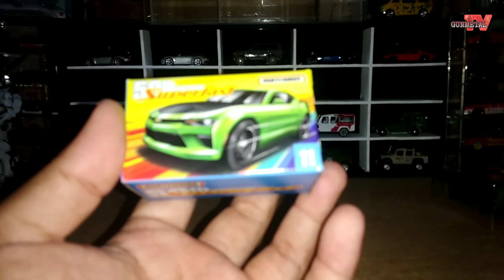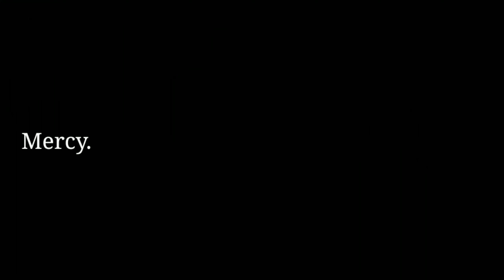KIBBO'S MOVING PARTS CHALLENGE | MATCHBOX SUPERFAST 50th ANNIVERSARY CHEVY CAMARO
Keep Support @GUNMETAL TV

Keep On!!